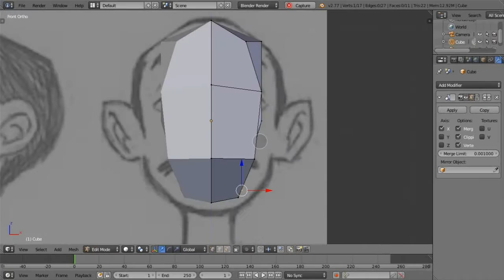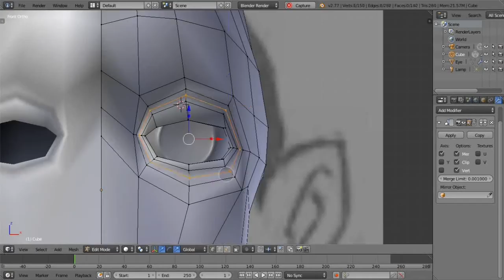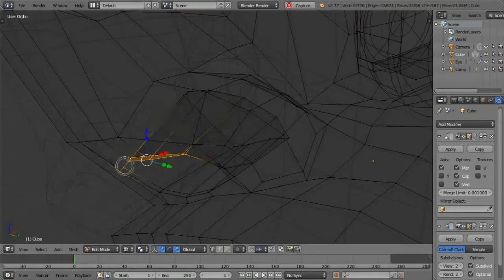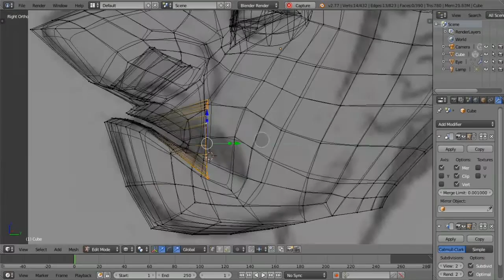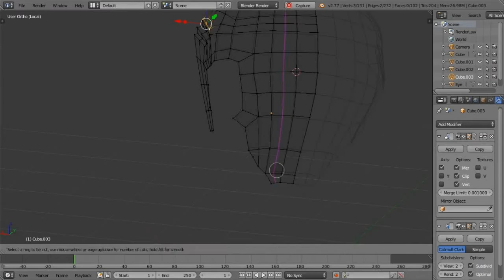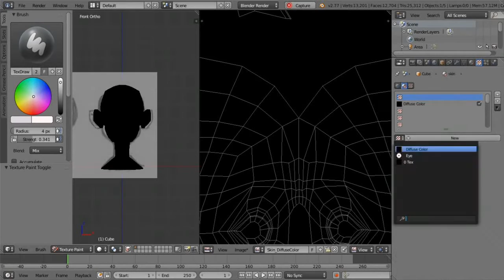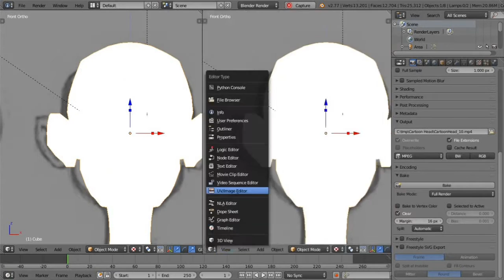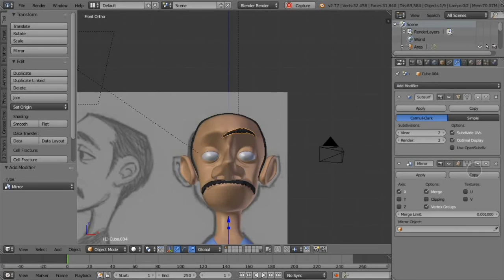Modeling Cartoon character head in blender. Character modeling in blender3d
See how I modeling head of cartoon character in blender3d. I like cartoon character. And sometimes I make small projects for self inspiration and soul.

I created this head of character and record video this process. See this timelapse video and take pleasure :)

In this video you to see:
00:10 Modeling head of character from primitive cube
16:24 Modeling hair on head of character
18:54 Working on eyes of character
21:28 I make UV map of head
22:11 Paint the texture of head in Blender
26:59 GIMP help to finish create texture
28:10 Add texture to character head